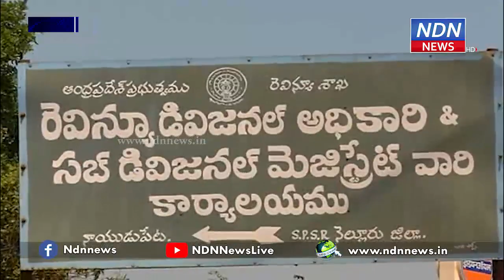నామినేషన్ ఏర్పాట్లపై కలెక్టర్ చక్రధర్ బాబు సమీక్ష ..- NDN News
మూడో విడత నామినేషన్ ప్రక్రియ గూడూరు, నాయుడుపేట డివిజన్లలో మొదలైందని కలెక్టర్ చక్రధర్ బాబు తెలిపారు. నాయుడుపేటకు వచ్చిన ఆయన ఎన్నికల ఏర్పాట్లు, నామినేషన్ ఏర్పాట్లపై అధికారులతో సమీక్ష నిర్వహించారు. అనంతరం ఆయన మాట్లాడుతూ ఇప్పటికే సున్నితమైన ప్రాంతాలను గుర్తించి ప్రత్యేక బందోబస్తు ఏర్పాటు చేసినట్లు తెలిపారు. ఎన్నికల నిర్వహణ సజావుగా సాగేందుకు చర్యలు తీసుకున్నామని చెప్పారు.